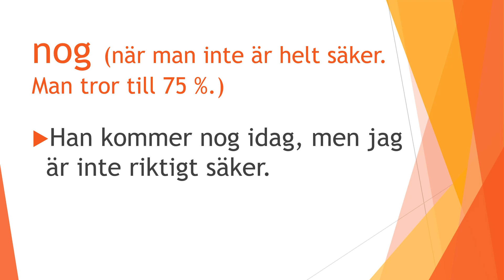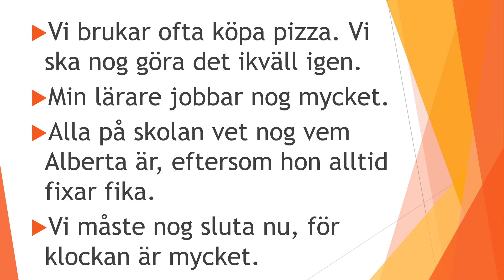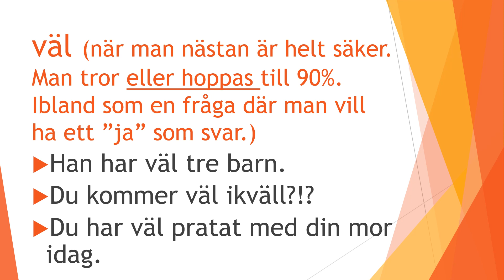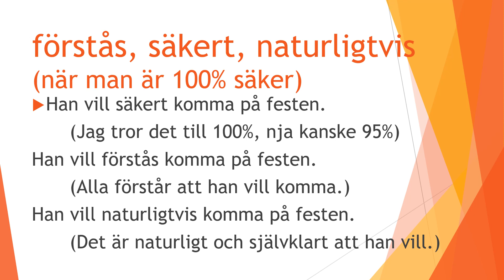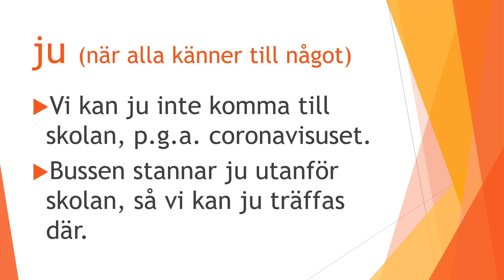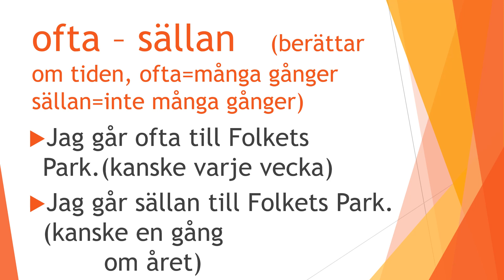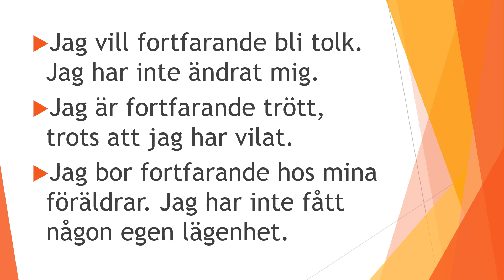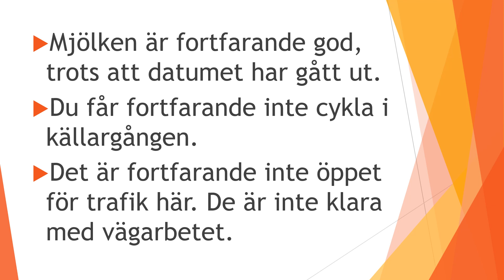satsadverbial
En beskrivning av lite svårare satsadverbial